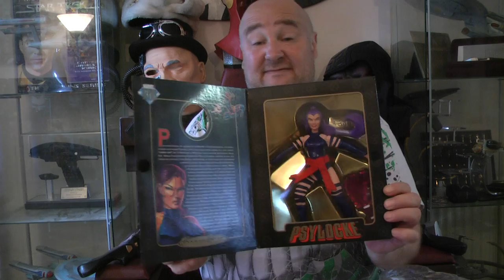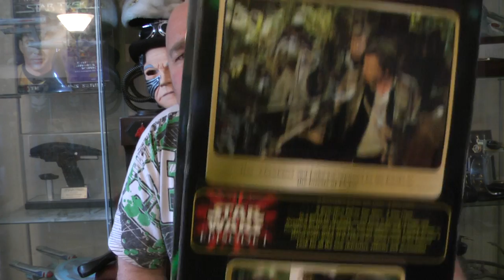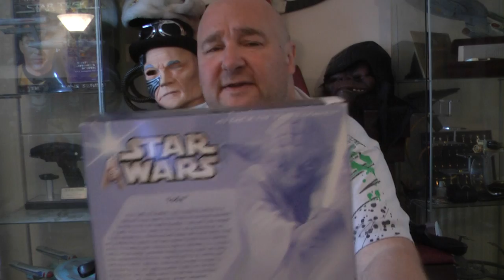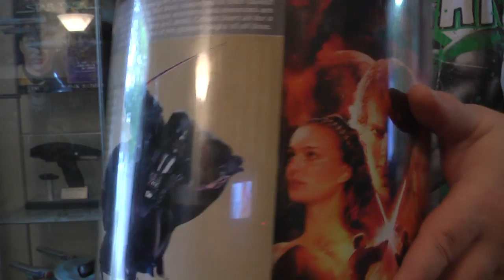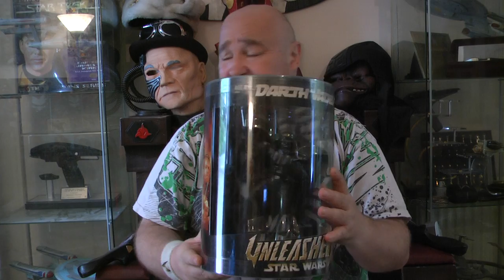TOY AND COLLECTABLE HUNTING AT THE COMIC MART STAR WARS FIGURES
COLLECTABLE N TOY HUNTING VIDOE REVIEW GOT SOME STAR WARS FIGURES N TEEN TITTANS AND SOME MARVEL